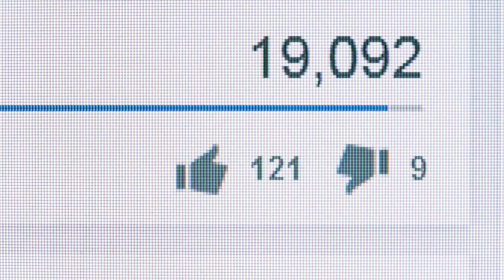Přilepte si banánovou slupku na nohu a s vaším tělem se stane ohromující zázrak...